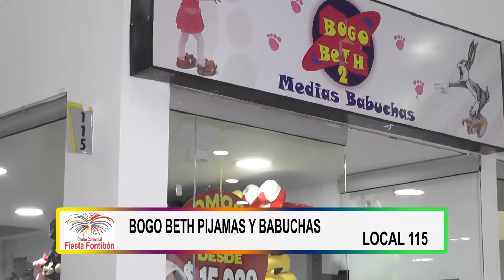Bogo Beth / Local 115 / CC Fiesta Fontibon - 2019